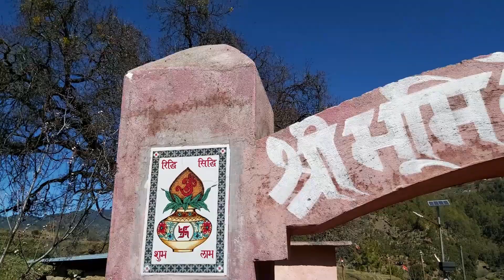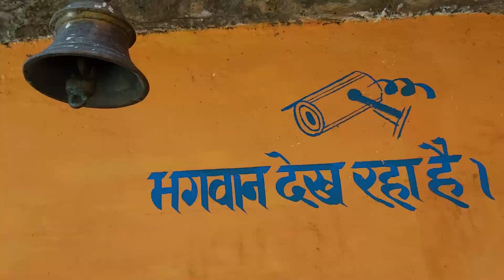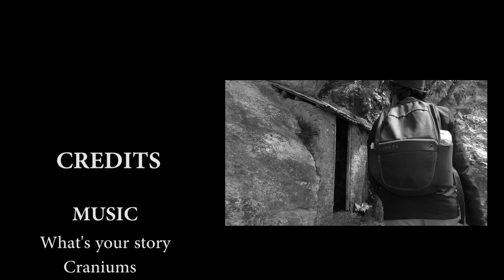Unknown village to Mukhteshwar hills | Uttarakhand Village offbeat travel